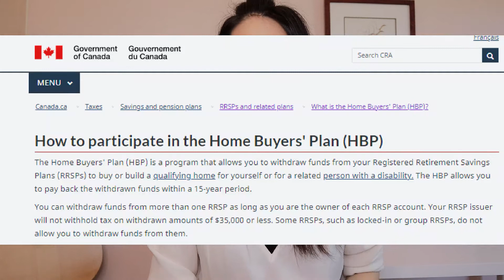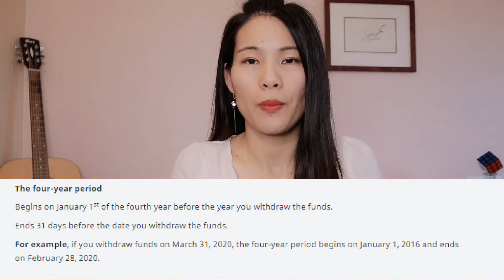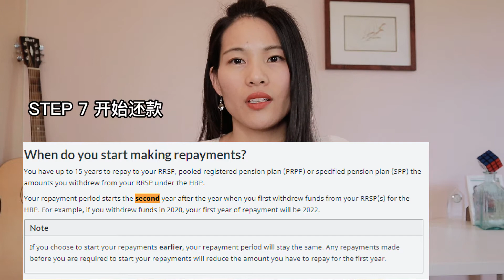【TAX 税务 EP8】首次购房（置业）税务优惠 | 合理利用HBP 帮你多攒出$20,000首付款 | 用RRSP买房必备指南 | HBP | YOU MUST KNOW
【TAX 税务 EP8】首次买房（置业）税务优惠|合理利用HBP 帮你多攒出$20,000首付款 | 用RRSP买房必备指南 | First Time Home Buyer Tax Benefits | YOU MUST KNOW

我们今天就分两部分来讲解HBP (Home Buyer's Plan) . 首先第一部分我们会讲如何参与HBP (Home Buyer's Plan) 购房计划， 第二部分我会给大家总结一个七步曲，让你可以更有规划的利用HBP (Home Buyer's Plan)。如果合理规划的话可以帮你省$20,000多 的税款😋。

▼往期视频▼：
【TAX 税务 EP1】FREE 保姆级别手把手教你如何报你的加拿大个人税 丨HOW TO FILE YOUR T1 RETURN IN CANADA

【TAX 税务 EP3】每个人都需要了解的关于RRSP 加拿大退休储蓄计划的那些事丨What You Need To Know About Your RRSP?

【TAX 税务 EP5】RESP 教育储蓄计划 最全讲解 送给宝宝最好的礼物丨RESP Explained 丨All You Need To Know

【TAX 税务 EP6】万税之国|加拿大靠政府养老| 靠谱吗？|加拿大退休能领多少钱？|拿满政府补助现实吗？ CPP | OAS| GIS | Retirement in Canada

【TAX 税务 EP7】普通人可以做的税务优化，避税，延迟缴税方法| RRSP vs TFSA